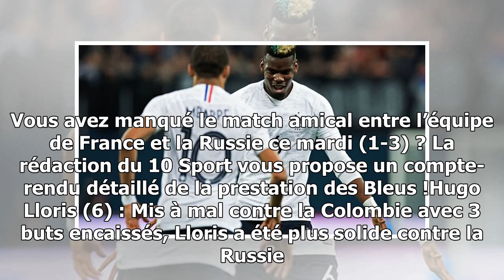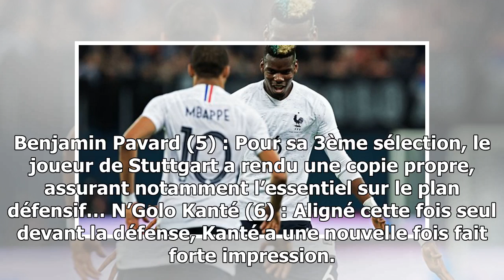Russie/france : les notes des bleus !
Publié le 27 mars 2018 à 20h00 par T.M. Vous avez manqué le match amical entre l’équipe de France et la Russie ce mardi (1-3) ? La rédaction du 10 Sport vous propose un compte-rend...